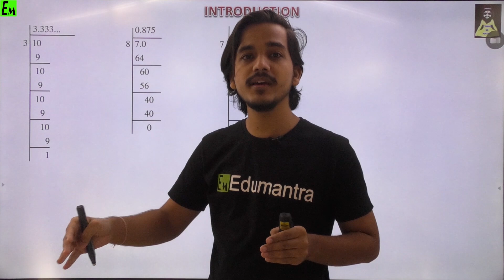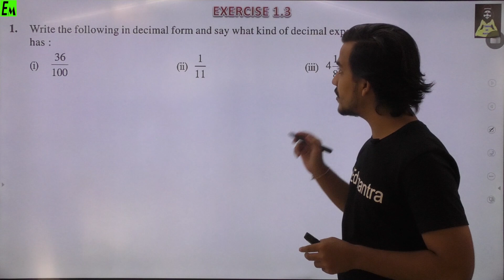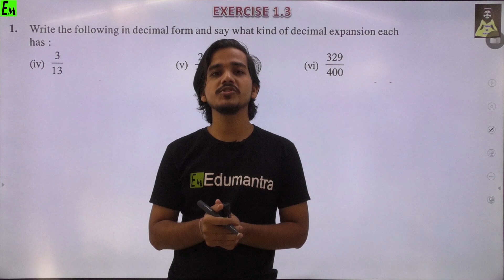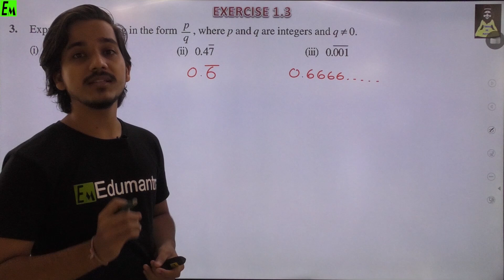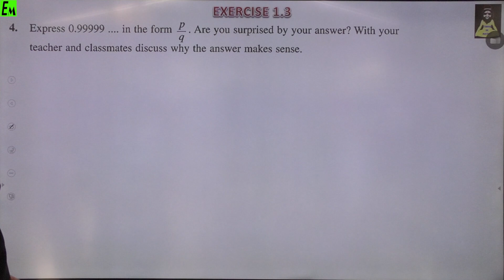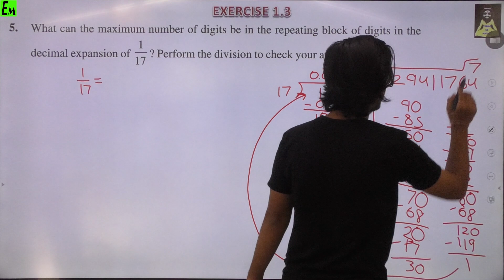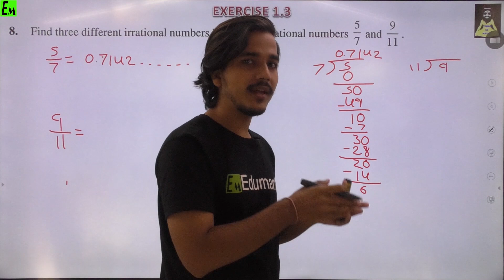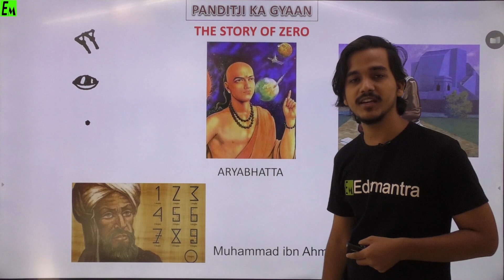NUMBER SYSTEM || Exercise 1.3 Decimal Expansion Of Real Number || CBSE 9 Maths || NCERT Chapter 1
Video timeline:
00:00 Start
00:42 Introduction
06:22 Case 1 & Case 2 Based on the observation
08:54 Exercise 1.3 (Q1)
18:48 Exercise 1.3 (Q2)
21:18 Exercise 1.3 (Q3)
30:10 Exercise 1.3 (Q4)
32:33 Exercise 1.3 (Q5)
38:44 Exercise 1.3 (Q6)
42:15 Exercise 1.3 (Q7)
43:46 Exercise 1.3 (Q8)
47:09 Exercise 1.3 (Q9)
49:28 Pandit Ji Ka Gyaan
52:33 Outro

NUMBER SYSTEM || Exercise 1.2 Decimal Expansion Of Real Number || CBSE 9 Maths || NCERT Chapter 1
Convert decimal To Fraction, p/q form,
Terminating, Non-Terminating and Recurring & Non-Terminating and Non-Recurring Decimal Form.
By Piyush Sir

FOR UPDATES JOIN US ON TELEGRAM GROUP:
EDUMANSCLUB